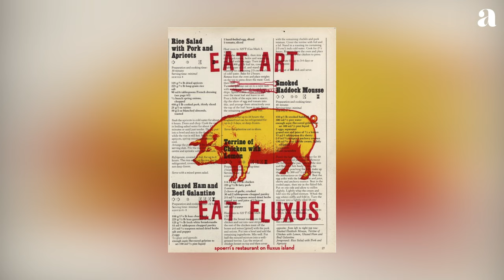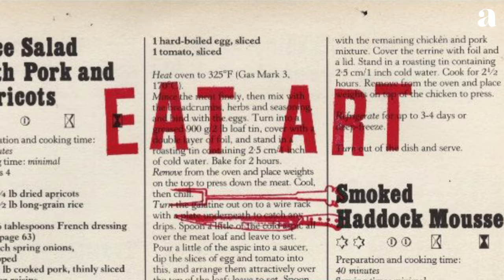WHAT IS FLUXUS ? The Revolutionary Movement that Redefined Art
In this video, we will show you WHAT FLUXUS IS. The Fluxus artistic movement explained in a few minutes. Enjoy the video!

Fluxus is an international and interdisciplinary art movement founded in the early 1960s by George Maciunas. The name Fluxus was coined by Maciunas and is derived from the Latin word for "flow". Fluxus is often described as the most radical and experimental art movement of the post-war period. The Fluxus Art Movement is characterized by the use of everyday objects and materials in unconventional ways, often with a sense of humor. The movement is also known for its use of chance operations, which is a technique in which the outcome of an event is determined by chance.

🕘 CHAPTERS
00:00 Introduction
00:03 What is Fluxus ?
02:00 Outro

Explore Art with Us.